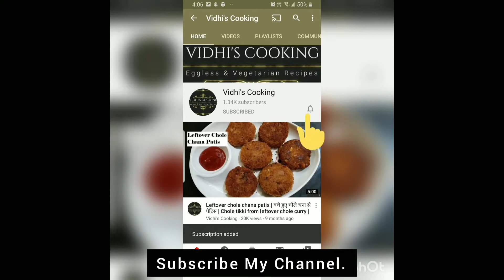Instant Milk Burfi | Instant sweet | Diwali Sweet recipe | 4 Ingredients Sweet|10 मिनट दूध की बर्फी